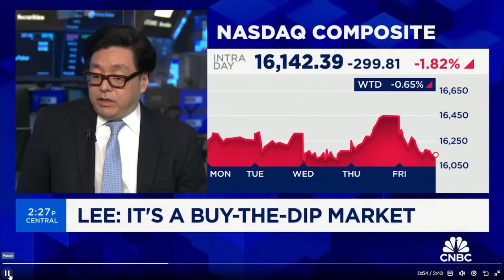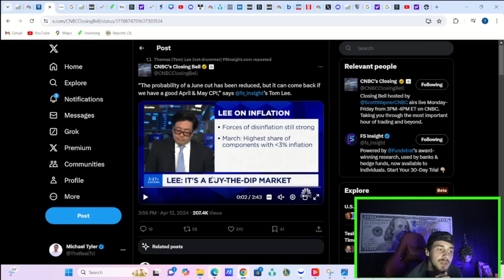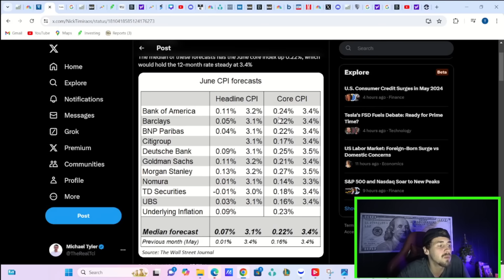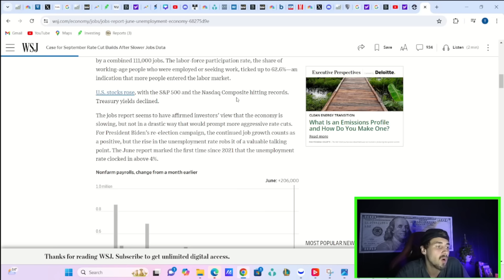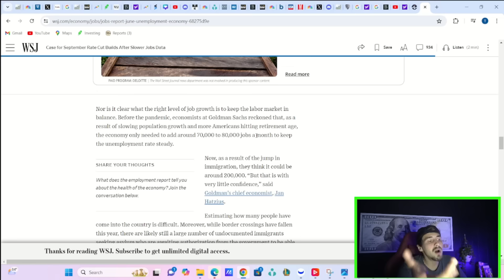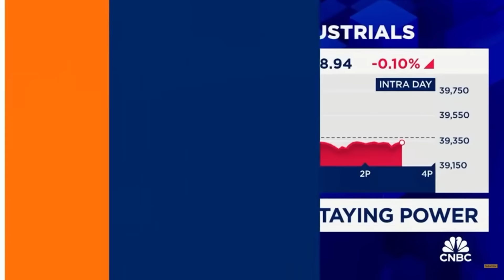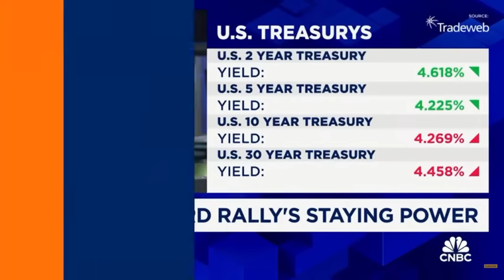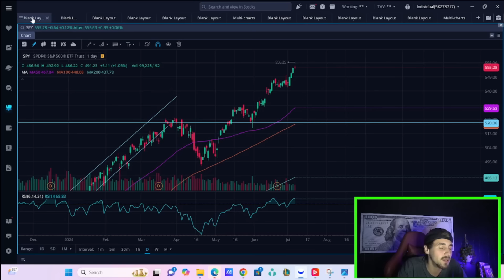Tom Lee Hints At Something Big Coming Soon..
We are going to be going over everything you need to know about what tom lee said tonight and what could be coming soon for markets.